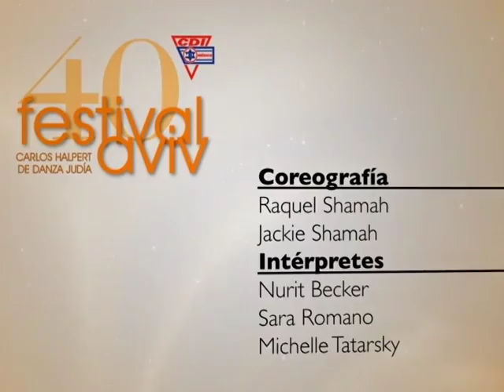40 FESTIVAL AVIV - HATIKVA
Hatikva
Independiente
Coreografía: Raquel y Jackie Shamah
Intérpretes: Nurit Becker, Sara Romano y Michelle Tatarsky

La espera
Danza de cámara